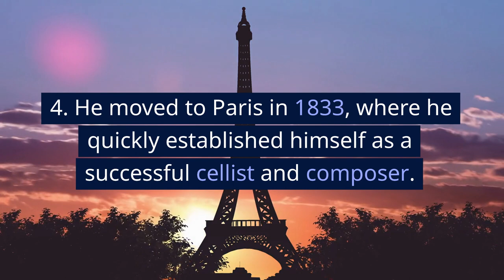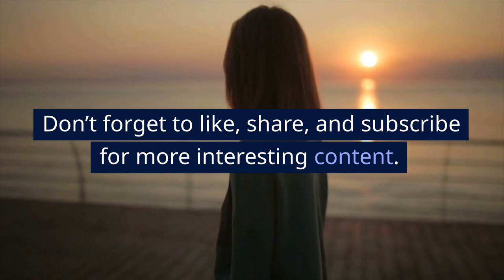10 Fascinating Facts About the Life of Jacques Offenbach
Discover the life and legacy of Jacques Offenbach, the French composer and cellist known for his contributions to the world of classical music. From operas to operettas and ballets, Offenbach left behind a rich body of work that is still widely enjoyed today. In this video, we’ll be taking a look at 10 fascinating facts about his life.